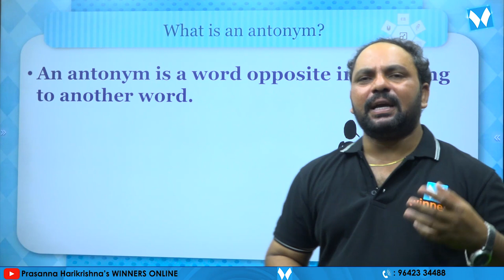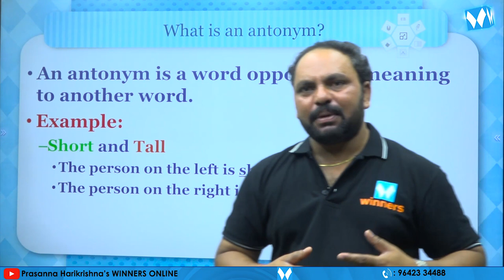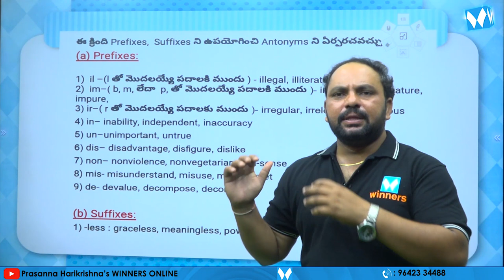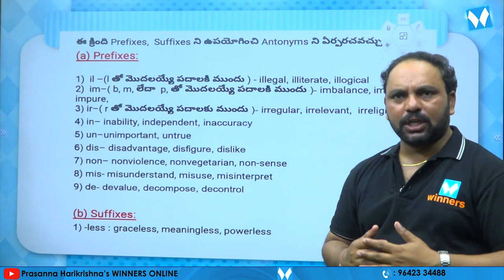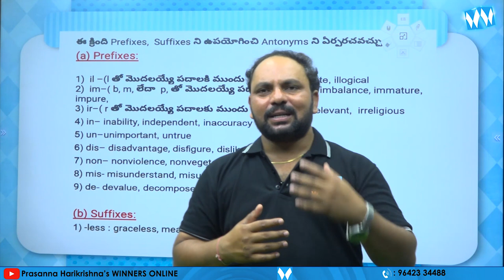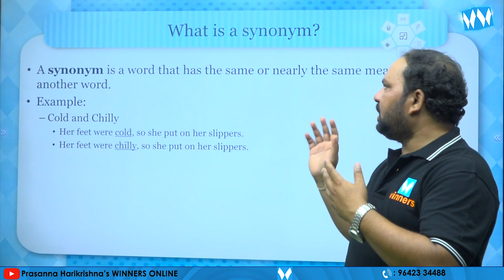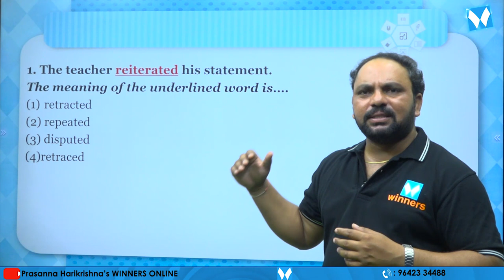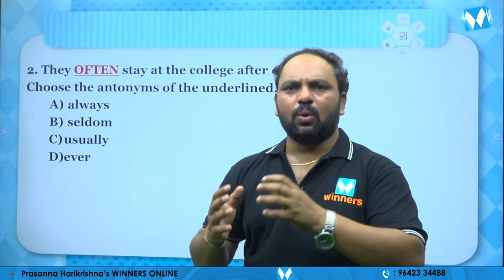Antonyms & Synonyms | APPSC Gr-IV Jr Assistant cum Computer Assistant | General English